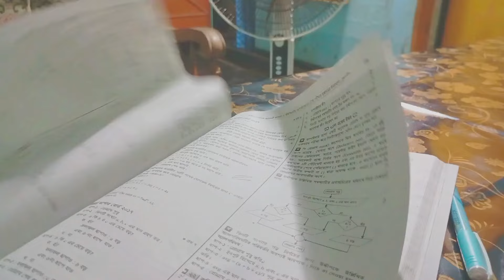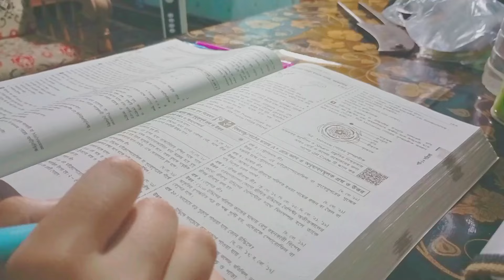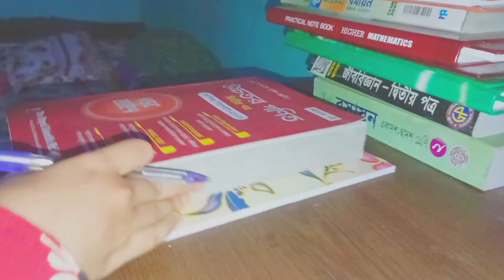STUDY VLOG: Productive night study⋆౨ৎ class12🌷 HSC25,Science🔬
Hi and assalamualaikum everyone 🤍 I hope you'll enjoy watching my vlog. In today's video I'll show day of my life. What I do in my busy days! My study routine. How I like to study etc.

:: FAQ –
1. What's my name?
ans: I'm Fahamyee
2. Which class do I read in?
ans: I'm currently in class 12
3. where do I live?
ans: I live in sylhet!
4. Which device do I use to film?
Ans: I use Redmi 13c

🥡:: editing apps :
 for video I use capcut
for thumbnail I use picsart and polarr!

Highlights:- (ignore it )
Doing my pending things
Catching up on pending things
Study vlog
Study motivation
Motivation study
Study vlog class 9
Class 9study vlog
9th grader study vlog
Indian girl study vlog
Korean stationery
study vlog
Study tips
How to top in class
A productive study vlog
Being productive
Aesthetic vlog
Lots of studying
Skincare study vlog
Lots of motivation
productive college day in my life
cramming for exams
study vlog exam week
study vlog bangladesh
study vlog motivation
study vlog medical students
study vlog asmr
study vlog
afternoon study vlog
study vlog
study vlog
study vlog bd
study vlog bangla
study vlog black
biology study vlog
study vlog class
study vlog class
study vlog college
study vlog class 8
study vlog college
class 10 study vlog
study vlog
day in my life study vlog
New new viral
Viral vlog
Class 9 vlog
study vlog
Study snug
Aesthetic vlog
vlog study
Desk diary
Finals study
Final exam grade 9
Finals exam vlog
Exam vlog India
Exam English vlog
Grader 8 exam vlog
How to prepare for finals
A few days of my life
Notes
How I take notes
Aesthetic notes india
Indian notes video
Effective easy notes
Notes tips
After school study vlog
New perfume study vlog
A few days in my life
Aesthetic vlog
After exam vlog
9th grader vlog
Aesthetic sky vlog
Days in my life
Aesthetic indian days
First day of school
First day 9th grade
8th percentage
9 grade vlog
Cbse first day vlog
Wedding study vlog
Tips for 8th grader
How to take effective notes
Notes class 9th grader
9 class chemistry notes
Sciece chapter 1 class 9 notes
Handwritten notes class 9
Class 9 handwritten notes
Matter in our surroundings handwritten notes
Study snug notes
Notes for medical
Notes tips for class 9
Grade 9 how to take notes
Notes tips
Chemistry notes tips class 9
Holiday homework
Doing holiday homework class 9
Holiday homework vlog
Holiday homework study vlog
Saving a half wasted day
Half wasted day vlog
Saving a half wasted day 9th grade
How to save half wasted day
How to become productive
Vacation study routine
Vacation study vlog
A day in my life
A day in my life 9th grader
Pt - 1 exam vlog
Preparing for exams
Exams vlog
Preparing for p1 exam
Ut 1 exam vlog
Making timetable
Best timetable